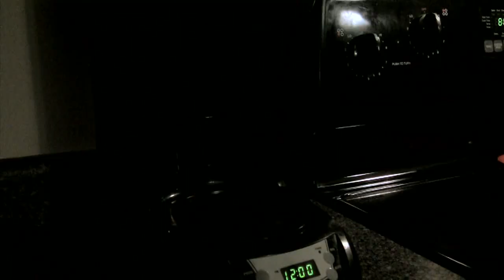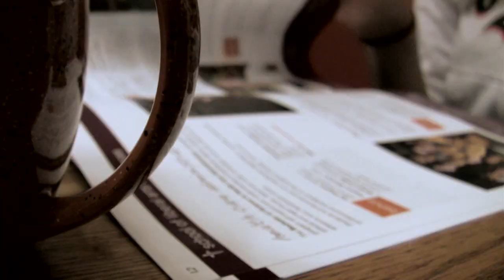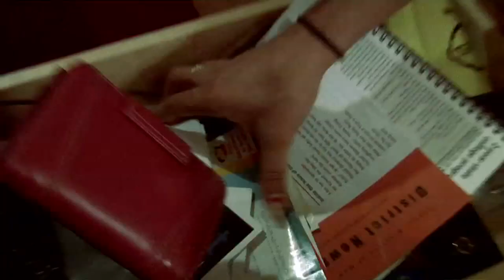UNBOUND (A Short Action Film)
In this action film things aren't quite what they seem. You cant always believe what you see.